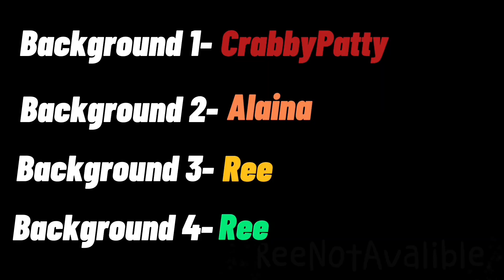!RUN¡ OFFICIAL TRAILER!!! VA GACHA SERIES ||ReeNotAvalible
GACHA VA SERIES JAAU !RUN¡

PLEASE DO NOT TRACE OR SHARE MY ART!!!

Credits: (I forgot of you find it please let me know)

Screenshots: too
much

Apps: IbisPaint, Alight Motion, CapCut, Gacha Club

Type: va

Credits:

Background 1-CrabbyPatty

Background 2-Alaina

Background 3-Ree

Background 4-Ree

PROP MAKER-SAMIRAH

THUMBNAIL MAKER-SSUPPERLUCKY-LUCKY

THUMBNAIL MAKER-CHEESE 0,0

BACKGROUND ARTIST-KENJI

CARNEY-ECHO

OSCAR-KASY UG-HANAKO

KAYDEN-JINXBLOOD

SWIRL-STELLA

LUKA-SAL

ARI- YAZ

Swirl-Yuri

Ari-EmojiVa

Oscar- Rose (@Roses_SillyFruitcakes)

kayden-kenji

Luka- Cosmic

Edmidson-Tim

Carney-Abelvoices

Aleks-notsnack

Orlanda-kyuu!

Emily-frame-mirah

Anthony-♡Riyah “Seph”♡

Mike-Sal

Miles-Jai

Caroline- isn't it smile

Jackson-Violet Parkee (@Violet_Parrkee)

 ✌️Hey Guys! It’s Ree! ✌️My content is Gacha and Roblox edits. My Gacha videos are mainly
•FNaF
•MHA
•VA Series
•irl stuff
•memes
•ect…
My post time is random